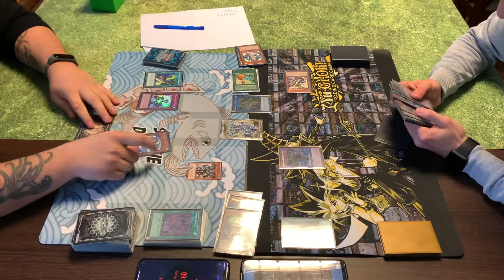[2022-04-09][Trójmiasto][ADV] Runda 1 - Drzymorda vs Hanu